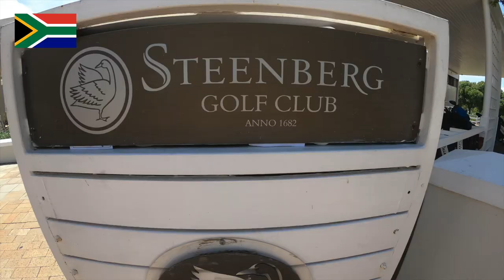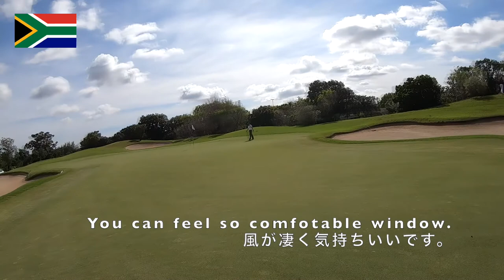Steenberg Golf Club "South Africa" 南アフリカでゴルフ⛳️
南アフリカでお勧めのゴルフ場を紹介します。
It's a amazing golf course in the world.
Let's get watch it !